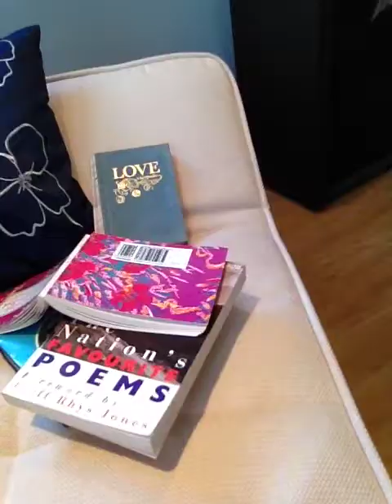Martin Bullard of Smokie 15/01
A short video blog for Smokie fans